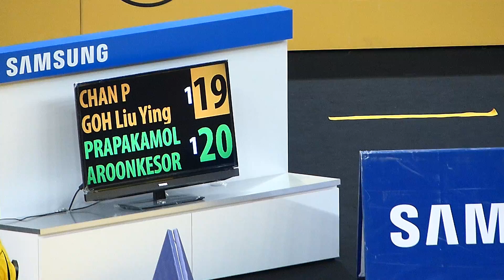MO2013 R1 - Chan&Goh vs Sudket Prapakamol & Duanganong Aroonkesorn